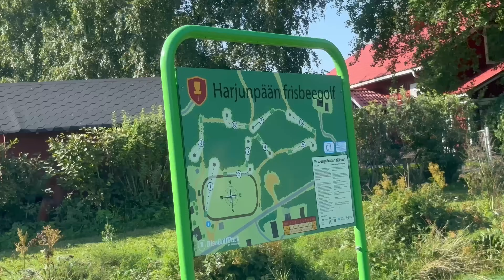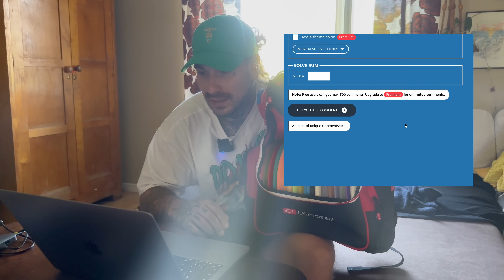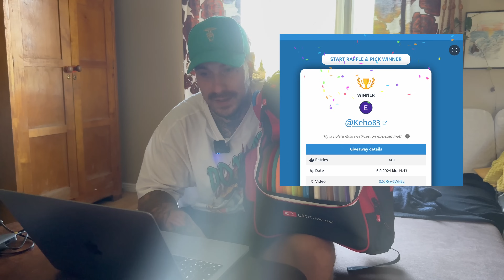Drop it like it HOT! I Niklas Anttila creator series DROP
Onko tässä vuoden paras kiekko? Ainakin jos on @niklasanttila uskominen ja kyllä ainakin ensi kokeiluiden jälkeen lähden itse komppaamaan.